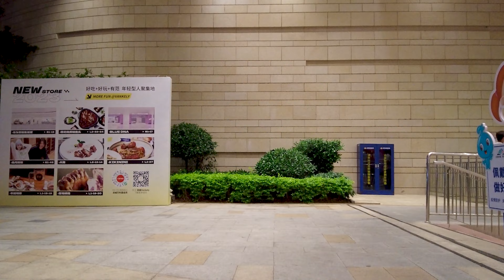4K街拍深圳l商業區，聚會時間夜生活顯得更加精彩 | Nightlife walk Shenzhen China Dongmen Street